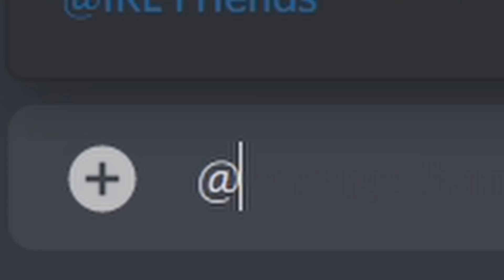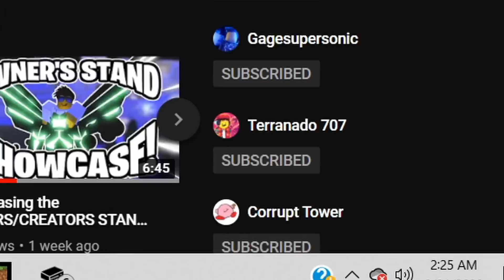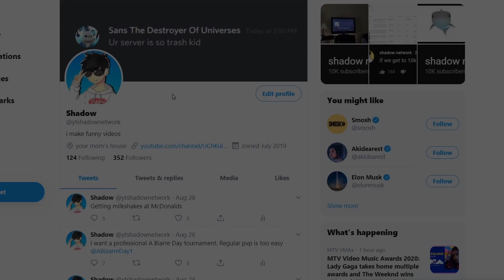A Bizarre Day But The WHOLE SERVER is After Me...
If you want to send me mail to be opened up on the channel send it here!